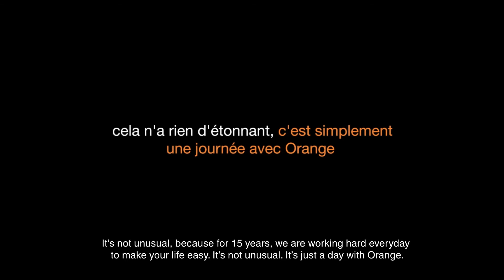ORANGE CMR – 24H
Production : Oxygen Dakar